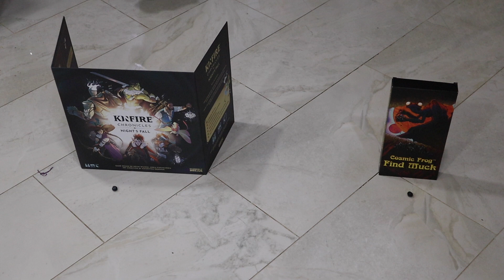Beatrice the Board Game Dog GOTY Tourny 2023 Round 2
The second of the Beatrice the Board Game Dog Tournament.  Which games will survive to round 2?

A big thank you to the prize sponsors Chip Theory Games, Arcane Wonders, Sovranti, and IV Games

Prizes have been donated by publishers, I have received no money to make this video, nor do I receive any of the prizes.